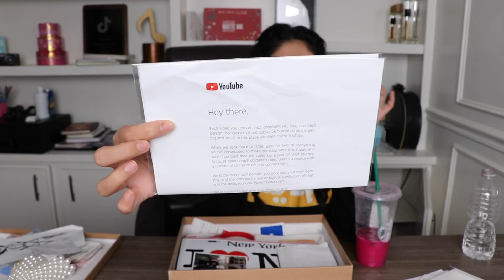فتحت الصندوق السري اخيراااا ...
فتحت صندوق امي السري (  لأول مرة قدام الكاميرا )
استخدم كود الهدايا واربح 5$ 🎁 هذا الكود : tz4gusiwka
شارك في هاشتاق اللعبة

~ مين أنا !!